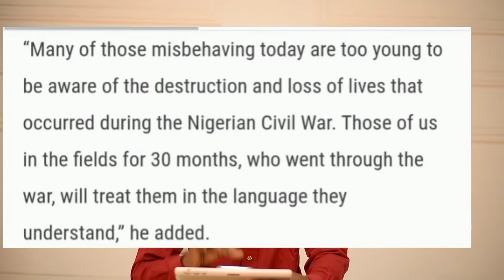BREAKING!!! ANY NIGERIA ARMY SENT TO THE SOUTH EAST SHOULD EXPECT THIS NNAMDI KANU BLOW HOT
BREAKING!!! ANY NIGERIA ARMY SEBT TO THE SOUTH EAST SHOULD EXPECT THIS NNAMDI KANU BLOW HOT.